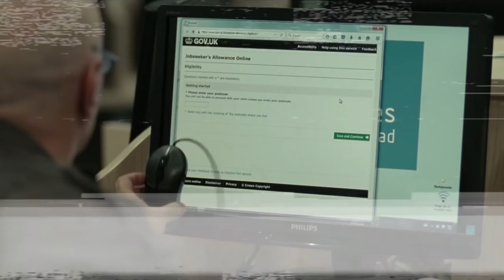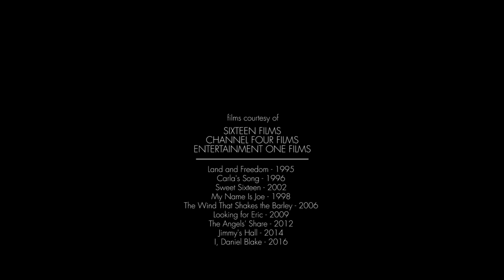Tips on Editing from British Director Ken Loach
British filmmaker Ken Loach, known for his socially critical directing style in the likes of Kes, I, Daniel Blake and The Wind That Shakes the Barley, talks through the do's and don'ts of cutting a film.